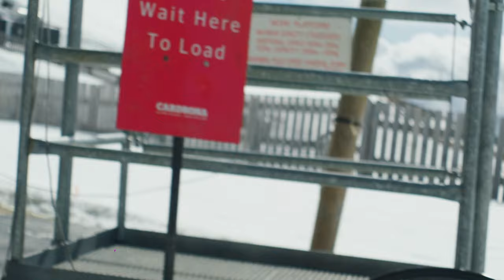Sp8tes - Tom Greenway & Felix Klein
Two mates skiing in New Zealand

Skiiers:
Tom Greenway
Felix Klein

Film/Edit:
Tom Christie